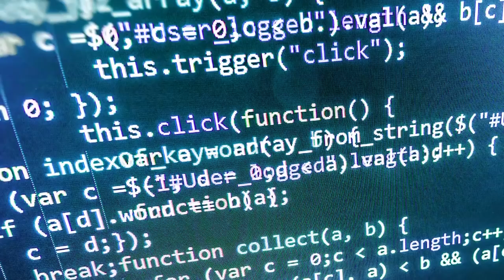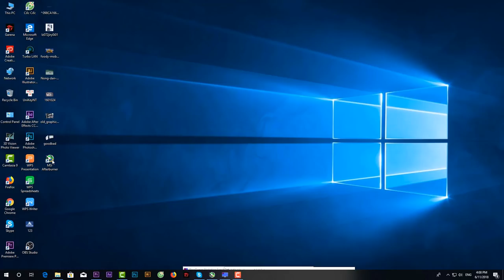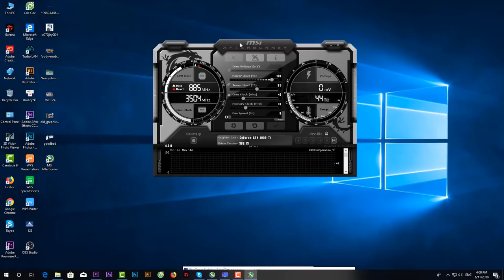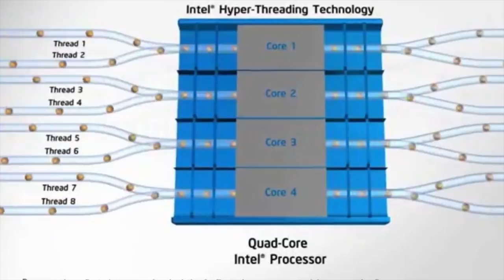Thế nào là nghẽn cổ chai?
Hiện tượng nghẽn cổ chai của máy tính.